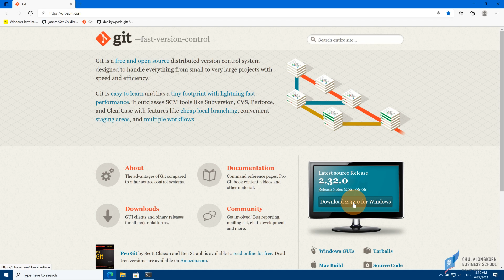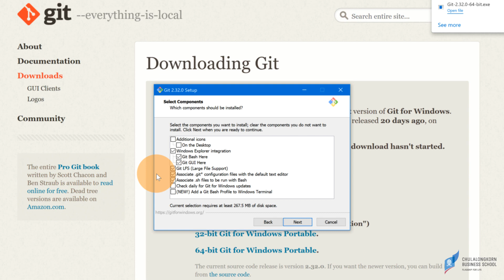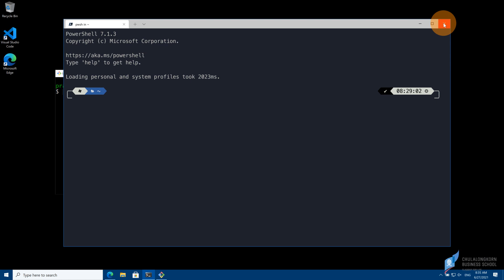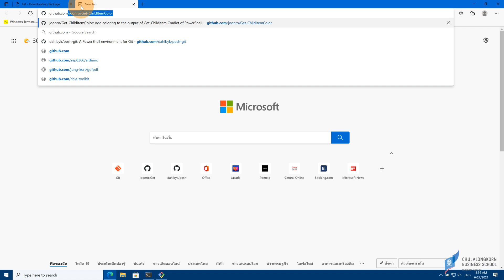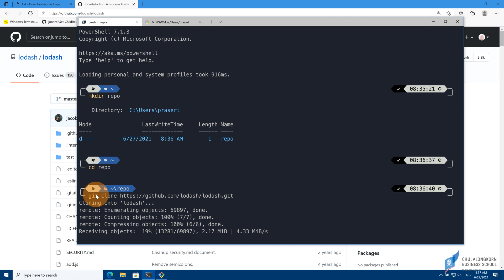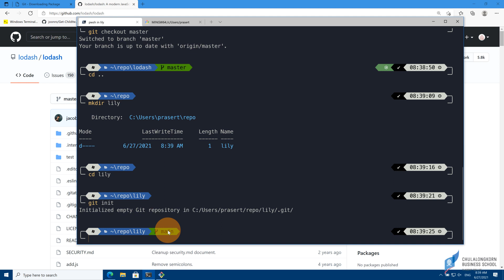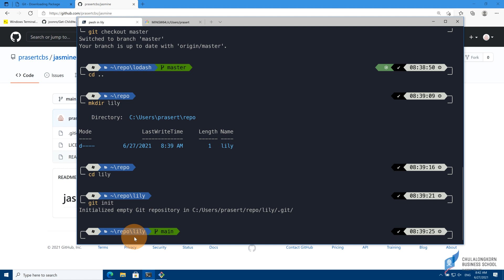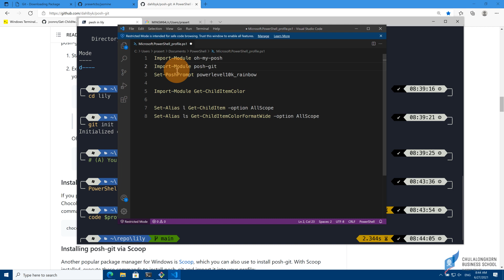ติดตั้ง git บน Windows 10 อย่างถูกวิธี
00:00 ดาวน์โหลด git จาก
00:46 ติดตั้ง git
03:26 ทดสอบการใช้ Git-Bash
03:55 ใช้ Git-Bash ผ่าน Windows Terminal
08:55 ติดตั้ง posh-git